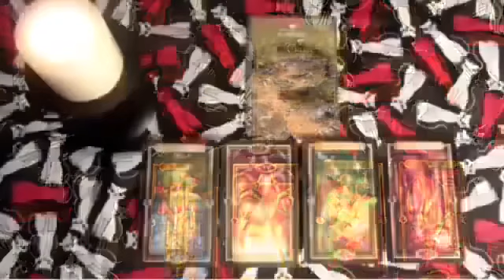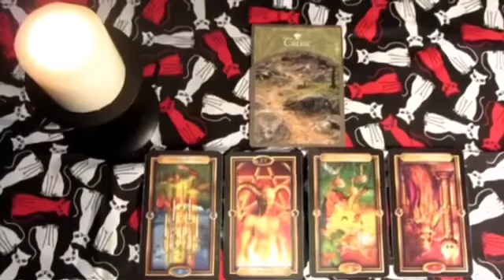Virgo ♍️ 🤯 You’re Being Investigated And You Don’t Even Know It 😳 Someone Has Big Plans For U